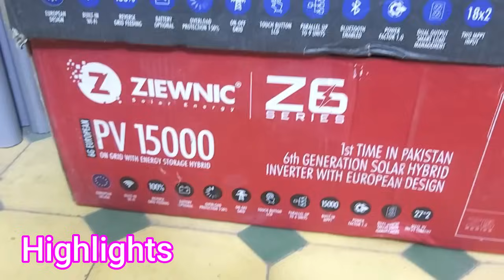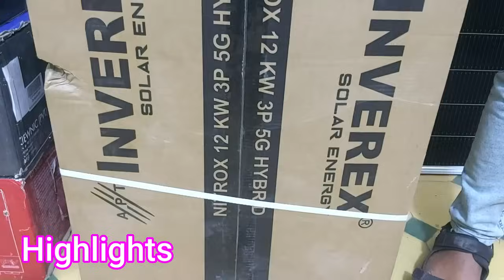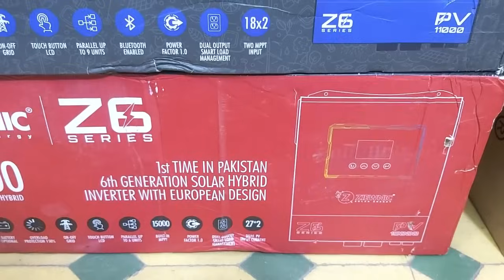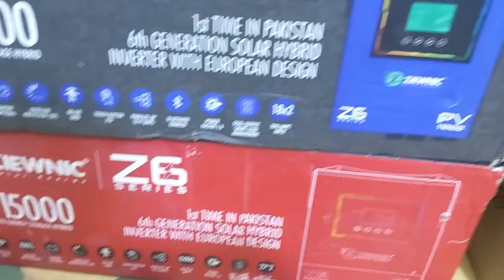Solar Panels New Price in Pakistan 2024| Solar Panels for Home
Address:
Shop Name: Idrees Electronics, Shop No. 10 , Moti Wala Mansion,   Sarmad Road, Near  Regal Chowk, Saddar , Karachi.

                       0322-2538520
Contact Timing: 12:00 to 09:00

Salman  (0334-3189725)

What is the price of LONGI solar panel 250 watt in Pakistan?
Which type of solar panel is best?
What is the price of 400 watt solar panel 24 volt?
What is the price of solar panel 440W?
Which is the best solar panel in Pakistan?
What is the price of 550 kW solar panel?
Which solar panel type is best in Pakistan?
Which solar panel is powerful?
What is the latest price of solar system in Pakistan?
Which panel is best for solar?
What is the current price of solar system?
How much do LONGI panels cost?
What is the price of LONGI solar 445W?
What is the price of 1 panel solar panel?
Which Jinko Solar is best?
What is the price of Jinko Solar in Pakistan?
Which solar panel has the highest efficiency?
What is the price of JA Solar 410w?
What is the price of 420 W solar panel?